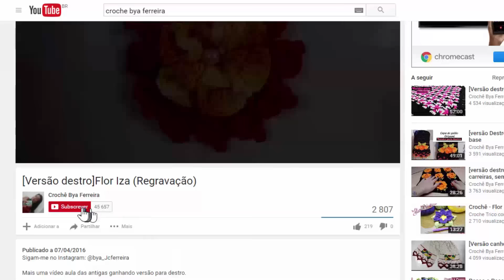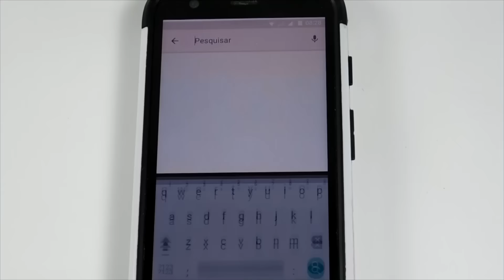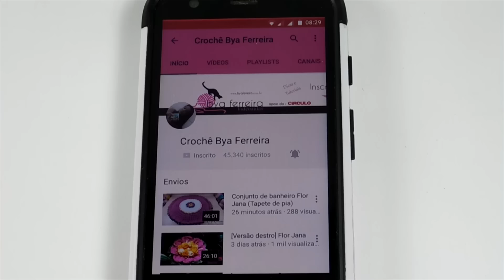Como receber notificações de novos vídeos aqui no canal? | BYA FERREIRA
Saiba como assinar as notificações de novos vídeos aqui no canal! O que assinar as notificações significa? Significa que toda vez que o canal Crochê Bya Ferreira postar um novo vídeo, você será avisado por notificações em seu e-mail ou no Smartphone.
Assim, você fica por dentro de todas as novidades aqui no canal!!! ..::AVISO::..

Autorizo o download deste vídeo desde que seja para uso próprio, não sendo autorizada o upload do mesmo para nenhuma plataforma (Canal de terceiros, redes sociais ou blogs) e/ou a produção de cópias para a distribuição ou vendas das minhas receitas.

Todos os alunos do canal tem o direito de confeccionar e comercializar as peças, porém todos os direitos sobre a receita são reservados a esse canal.

Violação de direitos autorais é crime, lei nº 9.610/98. ..::AVISO::..

Violação de direitos autorais é crime, lei nº 9.610/98. . . . : : : SIGAM-ME : : : . . .

FACE (PAGINA) : @crochebf
FACE (PERFIL): @bya.jcf

..::AVISO::..

Violação de direitos autorais é crime, lei nº 9.610/98. . . . . : : : A V I S O : : : . . . .

Não autorizo o download de nenhum vídeo deste canal, nem seu upload para nenhuma plataforma (Canal de terceiros, Facebook, Whats App, Blogs etc.)

Violação de direitos autorais é crime, lei nº 9.610/98.